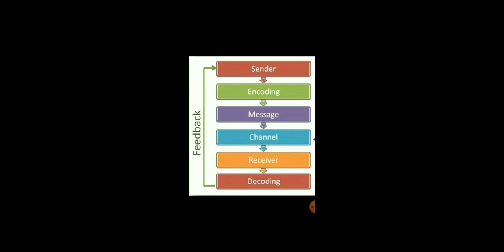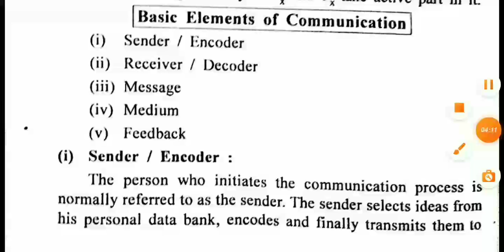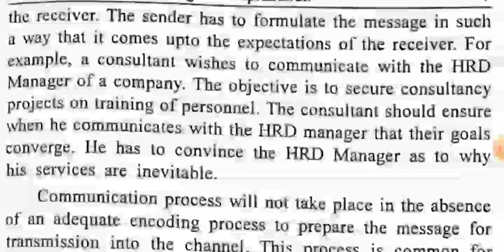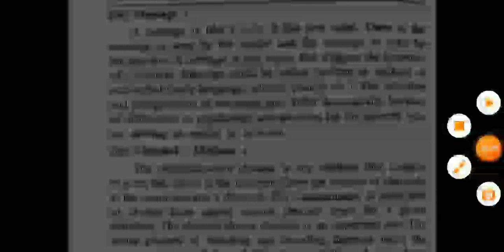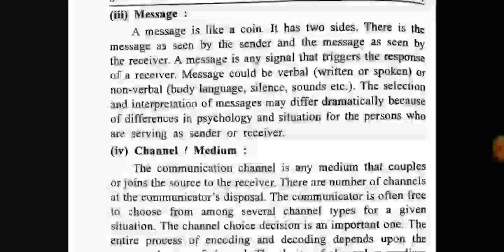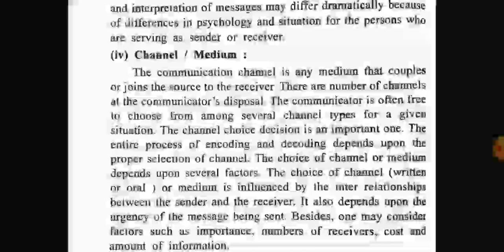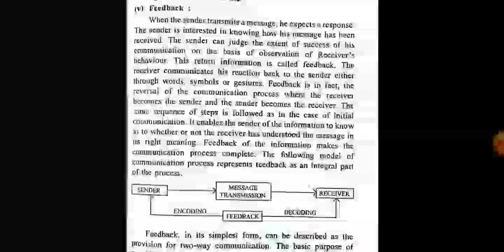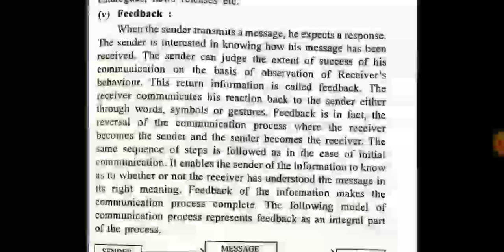SyBcom Sem3 Business Communication,Unit 1, Basic elements of communication